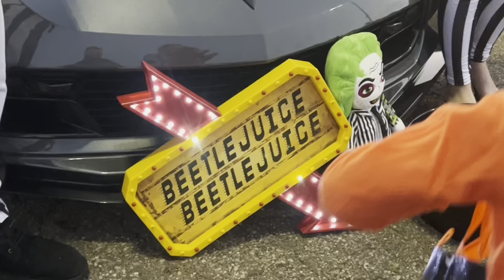National trails raceway Ohio epic car show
Had a great time this weekend with the family. The Jaxwax Halloween car event was a blast. got to see some really cool races along with some really cool motorcycle races also got to meet Billy’s mom from street racing channel. I hope next time we get to meet the whole gang. if you’ve never been to one of these events I highly suggest that you check one out because it was awesome my family had a great time and so did I. I’ve been wanting to get out for you guys. I’ve been working a lot to try to get some new projects on the channel. I hope you guys enjoy this video I know I could’ve talked more but we’re still learning.

Thank you God bless have a great night